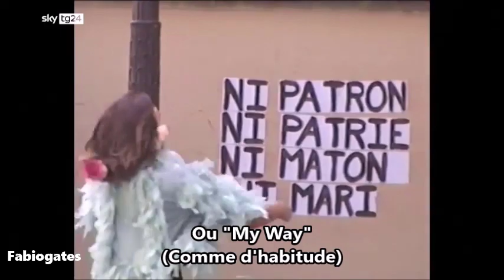Chiara Civello - Sobre o novo disco "Chansons" (legendado PT-BR)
"Chansons: Chiara Civello Sings International French Standards", o novo álbum a ser lançado, é uma homenagem aos grandes autores franceses que, de 1945 a 1975, marcaram a cena internacional com verdadeiras obras-primas durante décadas. De Michel Legrand a Charles Aznavour, Charles Trénet, Édith Piaf, Jacques Brel ou Gilbert Bécaud e Francis Lai. Nomes familiares para os amantes da música francesa, mas muitas vezes não para o grande público internacional. Quantos sabem que canções como "Feelings", "The Good Life" ou "My Way" foram todas escritas por autores franceses? E esta é a grande surpresa deste novo projeto de gravação: redescobrir as canções que atravessaram as fronteiras francesas por mais de 70 anos sem nenhuma referência à sua herança francesa.

“Chansons: Chiara Civello Sings International French Standards”, the new album to be released, is a tribute to the great French authors who from 1945 to 1975 have branded the international scene with real masterpieces for decades. From Michel Legrand to Charles Aznavour, Charles Trénet, Édith Piaf, Jacques Brel or Gilbert Bécaud and Francis Lai. Familiar names for French music lovers, but often not for the large international audience. How many know that songs like “Feelings", The Good Life” or “My Way” were all written by French authors? And this is the great surprise of this new recording project: rediscovering the songs that have crossed French borders for over 70 years without any reference to their French heritage.

“Chansons: Chiara Civello Sings International French Standards”, il nuovo album in uscita, è un omaggio ai grandi autori francesi che dal 1945 al 1975 hanno marchiato a fuoco per decenni la scena internazionale con veri e propri capolavori. Da Michel Legrand a Charles Aznavour, Charles Trénet, Édith Piaf, Jacques Brel o Gilbert Bécaud e Francis Lai. Nomi familiari per gli amanti della musica francese, ma spesso non per il grande pubblico internazionale. Quanti sanno che brani come “Feelings", The Good Life” o “My Way” siano stati tutti scritti da autori francesi? E questa è la grande sorpresa di questo nuovo progetto discografico: riscoprire le canzoni che hanno varcato i confini francesi per oltre 70 anni senza alcun riferimento alla loro eredità francese.